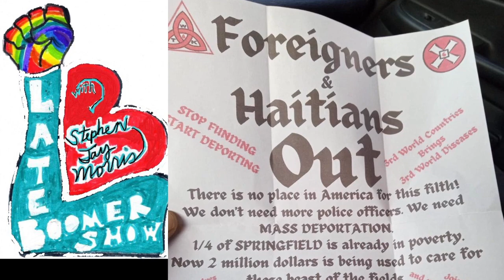Late boomer #69 Trumps new girlfriend!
Now that Trump is losing, he is going passive/Aggressive Nazi!